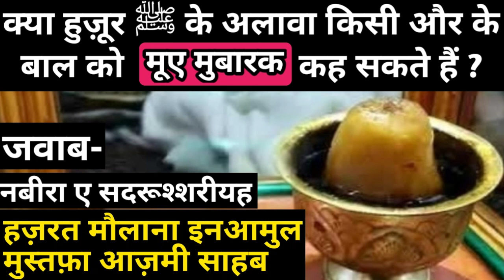Kya Huzoor ﷺ ke awala kisi aur ke Baal ko Mue Mubarak kehna jayez hai? || Reply by Nabira e sadrush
About this video 👇
Kya Huzoor ﷺ ke alawa kisi aur ke Baal ko Mue is mubarak kehna jayez hai??

Nabeera E Sadrushshariyah Hazrat Maulana In'aam Ul Mustafa Aazmi sahab Ka bahut hi Khoobsurat aur mudallal jawab samaat farmayen.

हमारे चैनल पर अपलोड की जाने वाली नई वीडियो की Notification के लिए हमारे चैनल को Subscribe करें साथ ही Notification Bell 🔔 पर भी क्लिक करें ताकि आपको हमारी नई वीडियो की अपडेट्स मिलती रहेl

Like Facebook Page "Spiritual Moment"